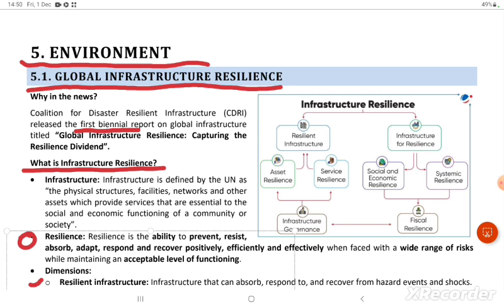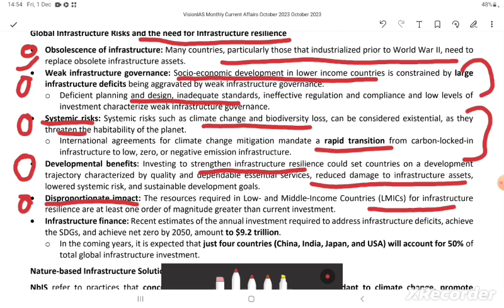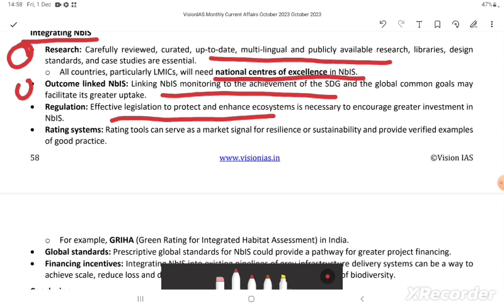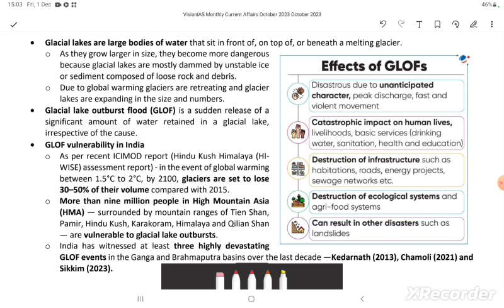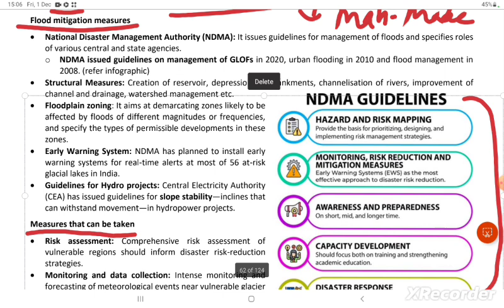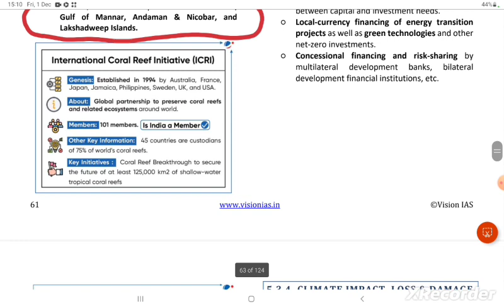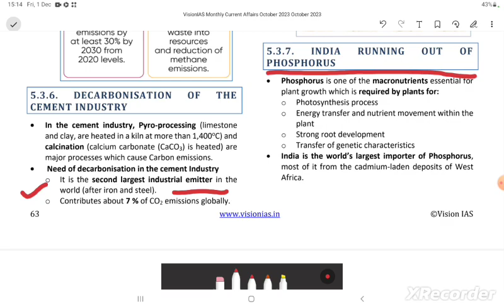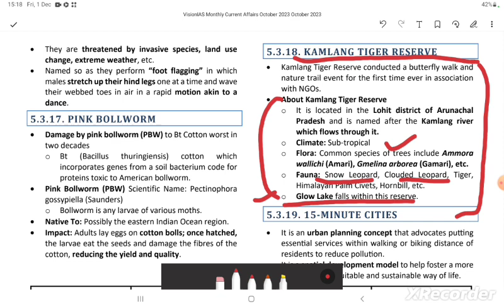Vision IAS Current Affairs October 2023 | Environment| Monthly Magazine